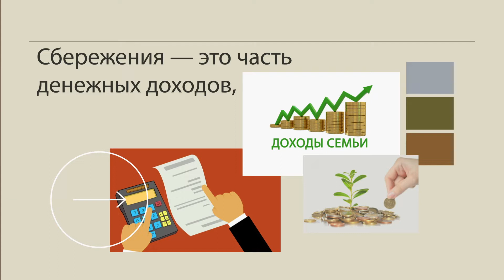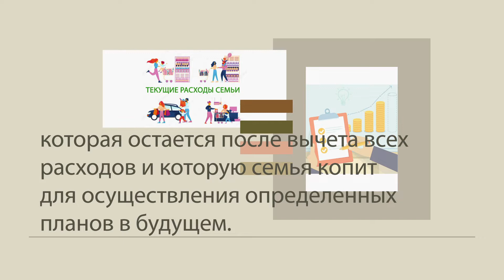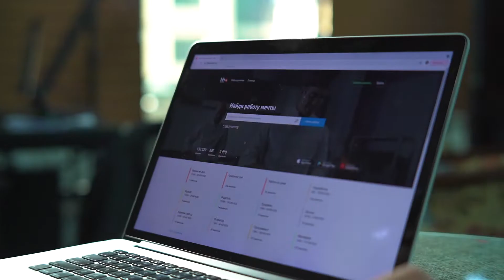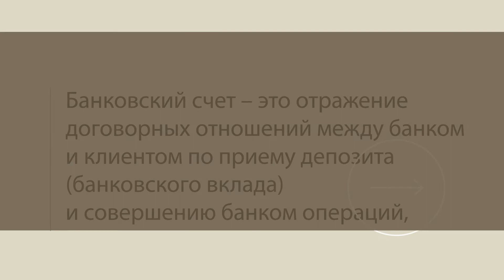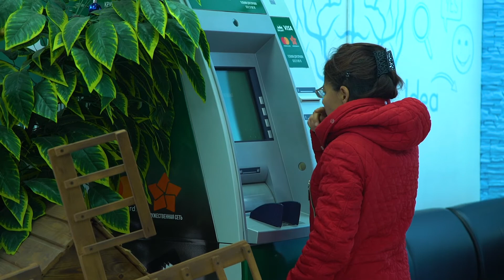НБКР Финсабат - Сбережения и депозиты